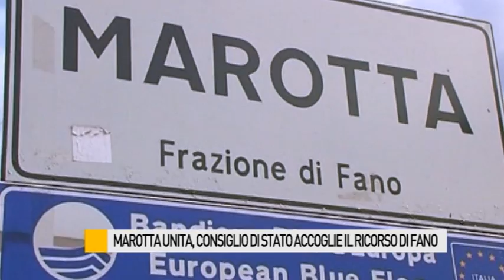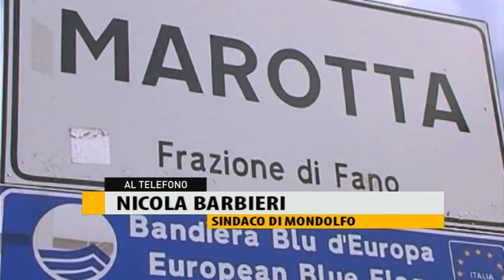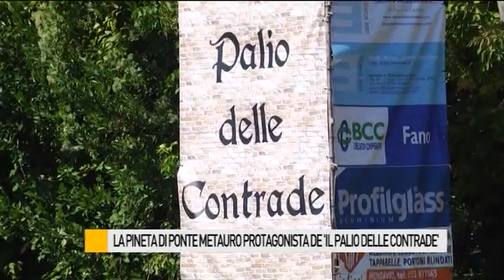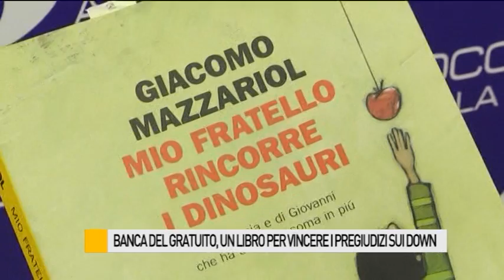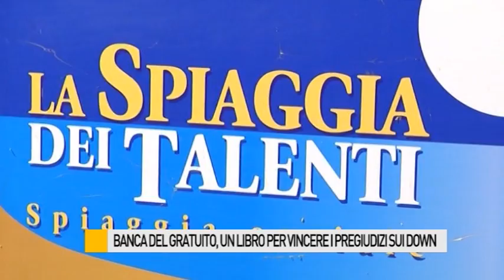Occhio alla NOTIZIA 26/08/2016